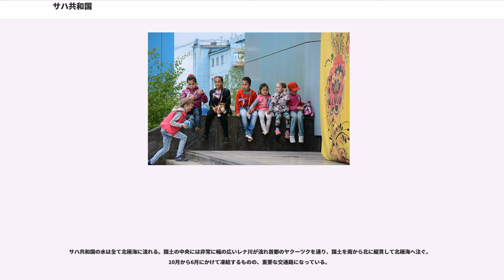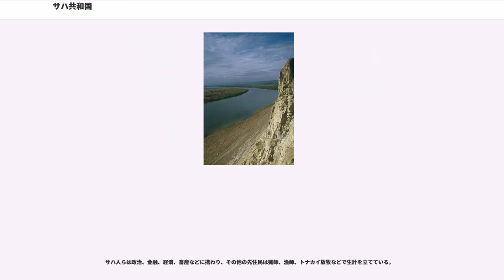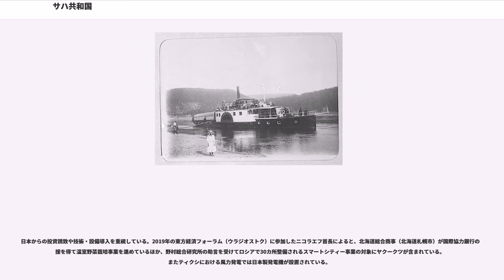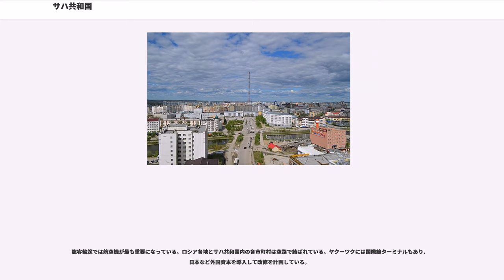サハ共和国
サハ共和国（サハきょうわこく、ロシア語：、サハ語：、英語：Sakha (Yakutia) Republic）は、ロシア連邦を構成する共和国で、連邦構成主体の一つ。首都はヤクーツク。別名ヤクーチア（ロシア語形より）。旧称ヤクート自治ソビエト社会主義共和国（1922年から1990年）、ヤクート・サハ共和国（1990年から1992年）。面積は3,103,200平方kmで、ロシアのヨーロッパロシアを除いた地域（アジアロシア、約13,100,000kmの約4分の1を占め、地方行政単位としては世界最大である。連邦管区では極東連邦管区の範囲になる。主要な民族はサハ人（テュルク系）、ロシア人。

サハ共和国は南北に2,500km、東西に2,000kmの国土を持つ。約310万kmという総面積は独立国7位のインド（約329万km）よりやや狭く、8位のアルゼンチン（約278万km）より広く、日本（約38万km）のおよそ8倍の広さに相当する。その最北端は北極海に浮かぶノヴォシビルスク諸島のヘンリエッタ島で、ノヴォシビルスク諸島をはさんで西はラプテフ海、東は東シベリア海が大陸に面する。これらの海は北半球で最も冷たく凍った海で、大河から淡水が流入するため流氷形成が活発であり、年間9カ月から10ヶ月は凍結する。サハ共和国の北極海沿いには、タイミル半島東側のアナバル川河口より東にはフィヨルドは見られず、レナ川などの大きな川は河口で三角州を形成している。これは最終氷期の東シベリアが非常に乾燥していたため氷河が形成されず、氷河地形も作られなかったためである。

サハの土壌は全て永久凍土で、面積の40%は北極圏に含まれる。北部の北極海沿岸はツンドラで緑のコケ類が覆いトナカイが暮らす。ツンドラ帯の南部では小さくねじれたシベリアマツやカラマツが川に沿って育つ。ツンドラより南には針葉樹林帯（タイガ）が広がる。北はカラマツが主で、南に向かうにつれモミやマツが現れる。タイガはサハ共和国の47%を覆い、その90%はカラマツ類である。

ユーラシア大陸北東部のシベリアにあり、大陸性気候である。山がちな国土なため、冬の寒さは極限に達する。その一方、夏は緯度に比べると高温である。特に、内陸盆地では、しばしば猛暑となる。

冬は猛烈に厳しく、南極大陸を除くと世界最低気温となる氷点下71.2度を1926年1月に記録したオイミャコンや、やはり冬の酷寒で知られるベルホヤンスクもあり、北半球の寒極と考えられている。雪は少ない。

1月の平均気温は北極海沿岸でマイナス28度、その他の内陸部ではマイナス50度に達する。7月の平均気温は北極海沿岸ではわずか2度、一方内陸部では19度にまで上がる。年平均降水量は内陸部で200mm、東部の山岳部で700mm。

サハ共和国の大きな山脈には、レナ川に並行して走るベルホヤンスク山脈があり、オホーツク海からラプテフ海まで弧状に大きく延びている。ベルホヤンスク山脈の東に並行してチェルスキー山脈が同じく弧状に延びるが、その山脈にあるポベダ山（Pobeda）が標高3,003mで最高峰とされている（近年の人工衛星による調査では、スンタルハヤタ山脈の最高峰、ムスハヤ山（Мус-Хая、Mus-Khaya）が標高3,011mに達し、本当の最高峰だとされている）。

南部にはスタノヴォイ山脈やアルダン高地など、南シベリアからモンゴルにかけて広がる山地の一部が延びている。アルダン高地は炭鉱地帯がある。

最も東にはチュクチ自治管区にまたがるコリマ丘陵があり、金が豊富である。

サハ共和国の水は全て北極海に流れる。国土の中央には非常に幅の広いレナ川が流れ首都のヤクーツクを通り、国土を南から北に縦貫して北極海へ注ぐ。10月から6月にかけて凍結するものの、重要な交通路になっている。

レナ川には無数の巨大な支流があるほか、インディギルカ川、ヤナ川、コリマ川といった独立した水系も北極海に流れている。

また北極海沿岸のツンドラ地帯や大河沿いの氾濫原には無数の湖沼があり、大きな湖だけで700を超える。ヴィリュイ川の中流にある大貯水湖をはじめとしたダム湖も数多く建設されている。また、冬は川の水が凍ってしまうため、道路として利用できる川沿いには標識がある。

サハ共和国では3つの標準時が使われている。

サハ人は13世紀に中央アジアからこの地に進出した。彼らはテュルク系民族でモンゴル系とも混血しており、元々この地にいた狩猟採集民族を征服して同化した。テュルク系語とモンゴル系語および先住民の言語の痕跡はサハ...